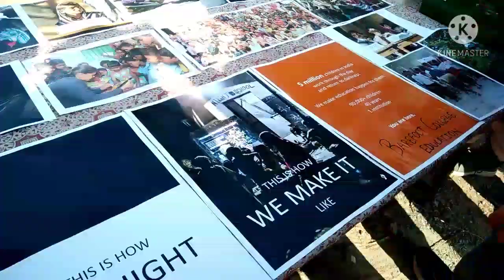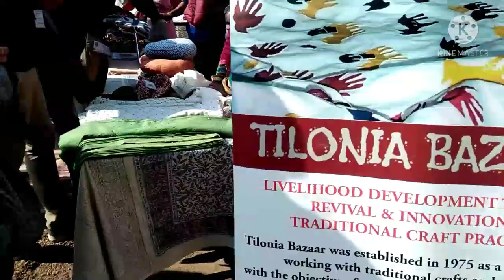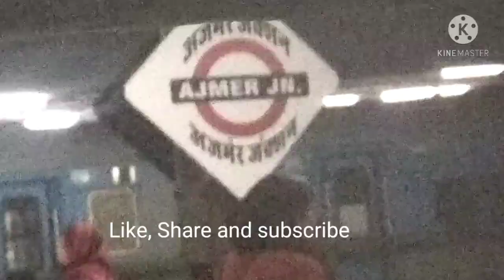Barefoot College#Tilonia#Jagriti Yatra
Sanjit "Bunker" Roy (born 2 August 1945) is an Indian social activist and educator who founded the Barefoot College. He was selected as one of Time 100's 100 most influential personalities in 2010 for his work in educating illiterate and semi literate rural Indians.[1] Roy was awarded the Padma Shri by Giani Zail Singh in 1986.